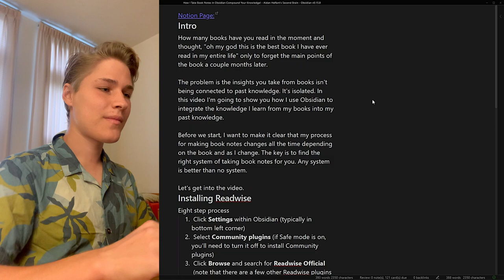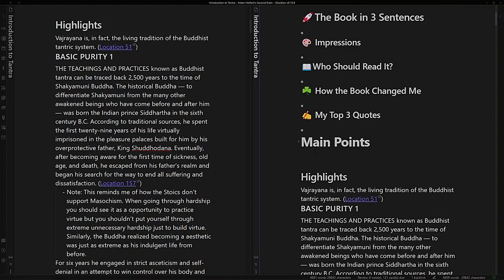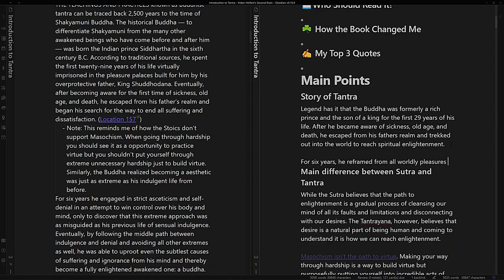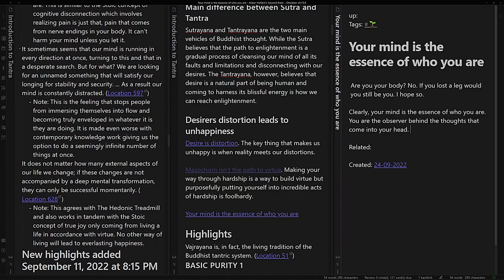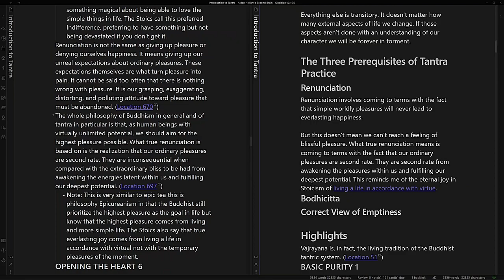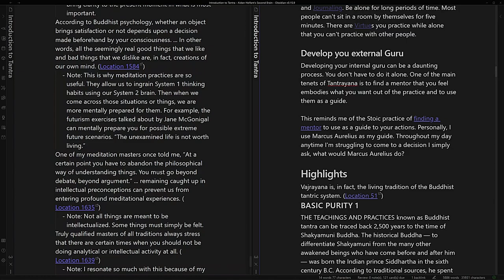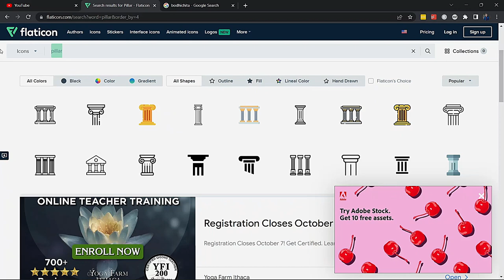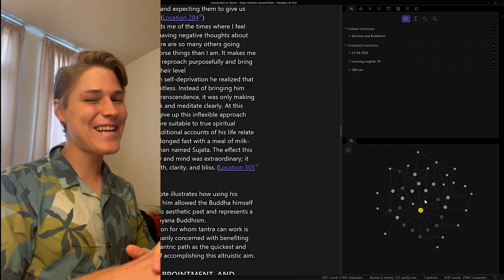How I Take Book Notes in Obsidian: Compound Your Knowledge!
In this video, I explain how I use Obsidian to create book notes. I show how I use Readwise to capture highlights into my Obsidian database and take you through my workflow for crafting a book summary by creating atomic notes. I will also explain the concepts of Maps of Content (MOCs), the idea of notemaking, and the importance of creating a filter to what you capture.

⏱ TIMESTAMPS:
00:00 - Intro
01:07 -  Installing Readwise
02:11 -  Filling out the Book Summary and Creating Atomic Notes
29:45 - Creating Drawings with Excalidraw
36:30 - Explaining Maps of Content (MOCs)

MY FAVORITE THINGS:
📚How I choose the next book to read (Shortform): Shortform.com/aidanhelfant